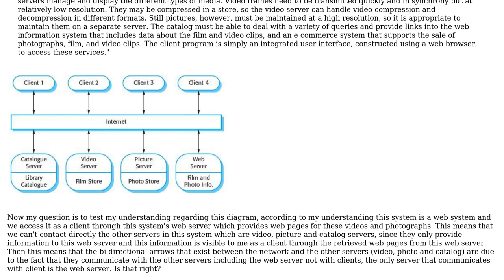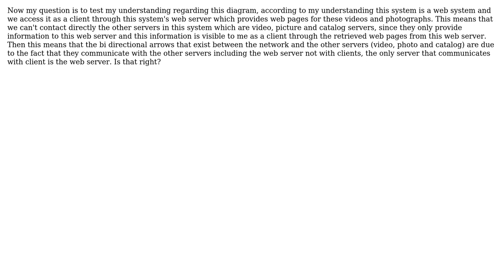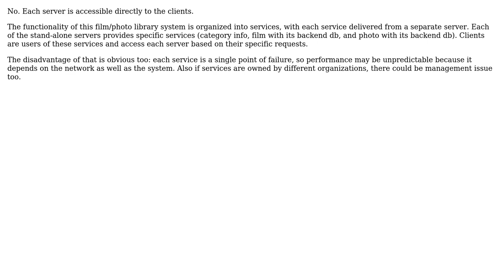Software Engineering: An Example for Client - Server Architecture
With thanks & praise to God, and with thanks to the many people who have made this project possible! | Content (except music & images) licensed under CC BY-SA | Music | Images & others | With thanks to user lennon310 user John adams and the Stack Exchange Network Trademarks are property of their respective owners. You are responsible for your own actions.